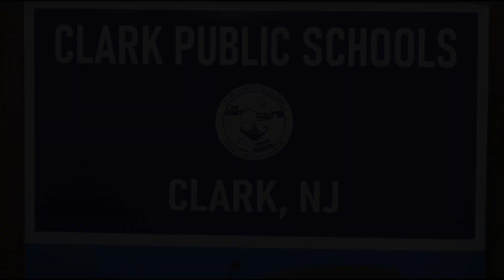Clark Board of Education Meeting-July 8, 2024